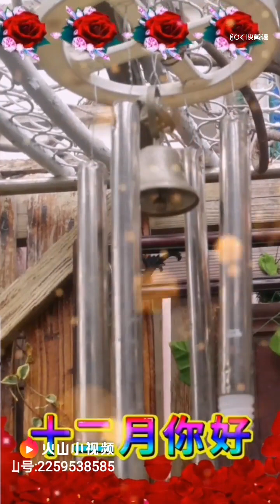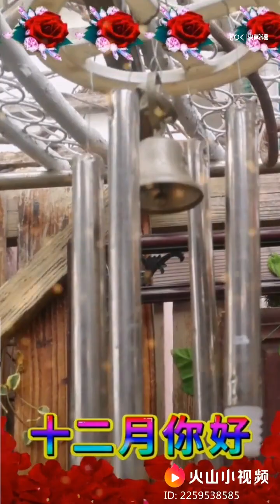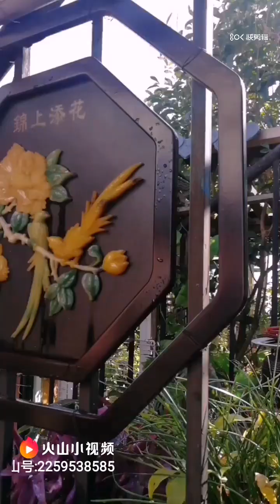用脑动手不老翁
我总会给自己预定下许多目标，目标的实现必须靠用脑和动手去实现。
I always set a lot of goals for myself, and the realization of the goals must be achieved with the brain and hands.